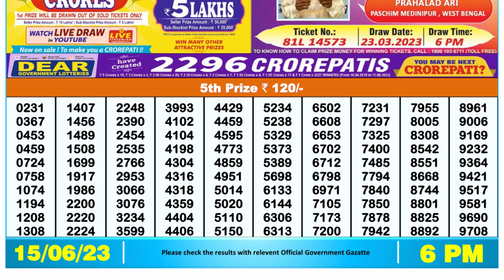🔴Dear Lottery Sambad Live 6pm today 15.06.23 Nagaland State Lottery Result